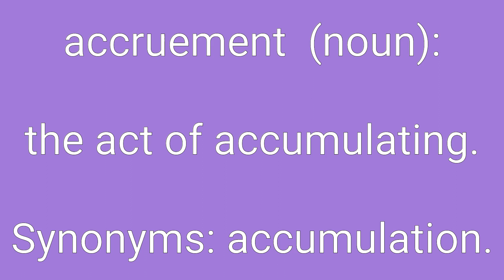Accruement Definition & Meaning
Definition of accruement in English. Meaning of accruement in English. Example of accruement. Synonyms of accruement. Spelling of accruement. How to pronounce accruement.

accruement means:
1. the act of accumulating.